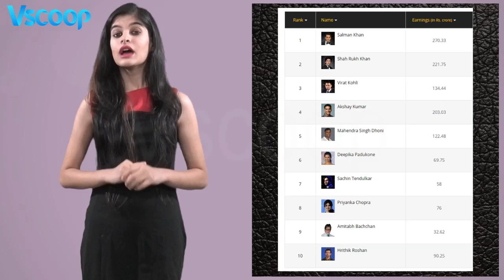Forbes 2016 Celebrity List | Salman Khan Beats Shah Rukh Khan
2016 is ending on a high note for many celebrities of the Indian film fraternity. Salman Khan is among the few lucky stars who's closing the year on a good note.